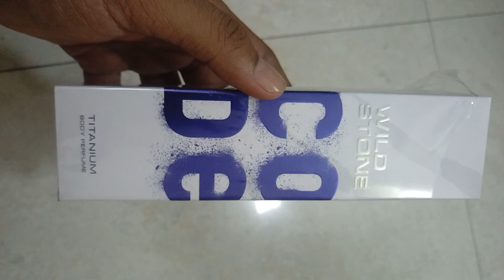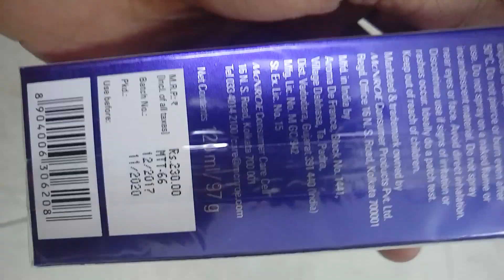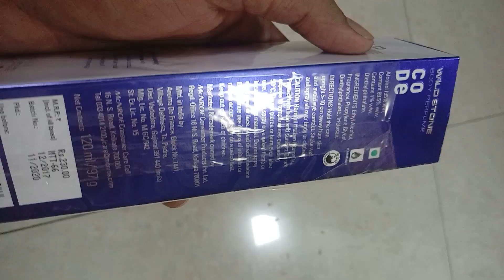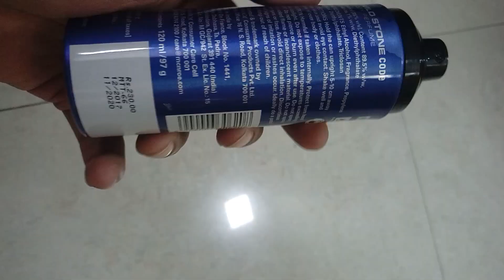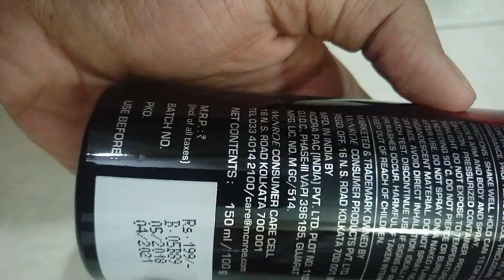Wild Stone Code Titanium | Body Spray Perfume | Hindi Review & unboxing | Do not waste your money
I just bought Wild stone code Titanium body spray perfume and its a hindi review and unboxing. Lastly i uploaded fogg body spray's review then i found so many requests and i now this video will tell u about Wild Stone Code. Lastly my suggestion is do not waste your money on Wild stone Code Titanium.